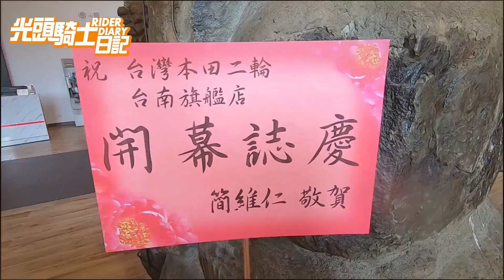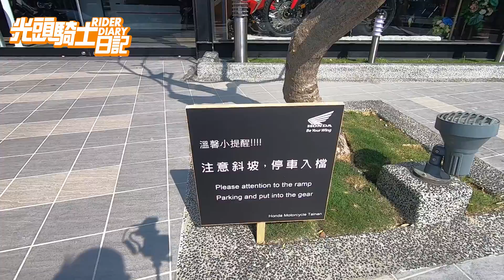Honda Motocycle Tainan 台南本田二輪開箱 |台南本田開幕|光頭騎士日記|重機Vlog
Honda Motorcycle Tainan 終於要開幕啦

台南的本田迷們,有福了.

買車賞車不用大老遠跑高雄了,本田聽到你們的心聲了

就讓我搶先帶大家來開箱台南本田吧

台南本田的建築真的超美的,地理位置又很好.

本田重機台南館,已經是一個台南的新景點. 新地標了

不管你是不是本田迷,走過路過都會被吸引的.

車輛:
Honda CB650R